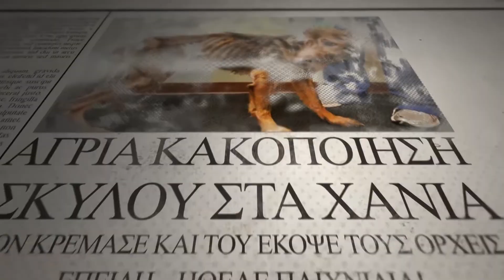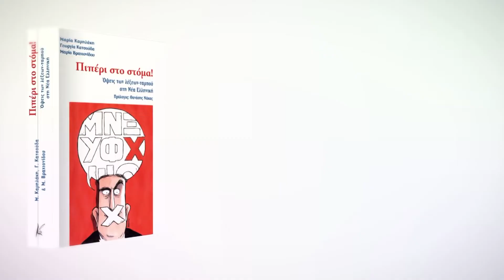Worm Creative Hub ( TV SPOT SHOWREEL )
Η Worm Creative Hub  είναι μία εταιρία κινηματογραφικών και τηλεοπτικών παραγωγών  με βάση την Αθήνα.
Στο showreel μπορείτε να παρακολουθήσετε στιγμιότυπα από τις τελευταίες παραγωγές της Worm Creative Hub